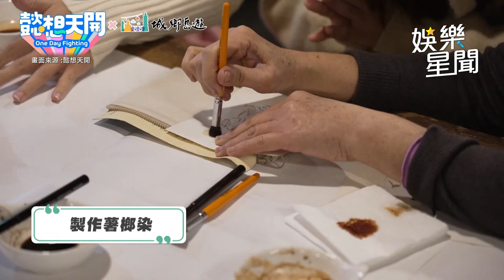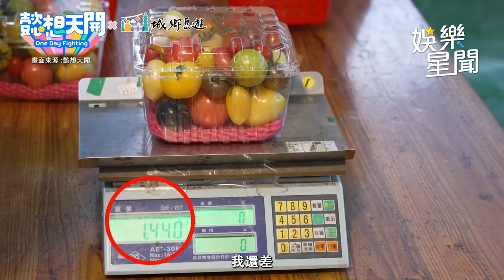陳伊、苡瑄 帶你體驗新竹關西傳統手工「薯榔染」DIY親採番茄PK賽！｜懿想天開｜三立娛樂星聞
★訂閱【女孩要幹嘛】甜寵浪漫戲劇看到飽